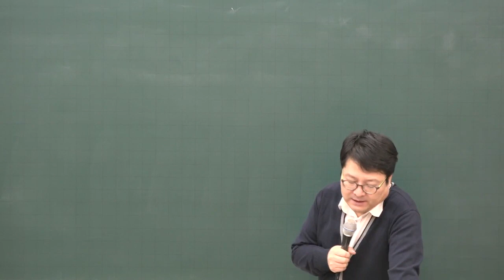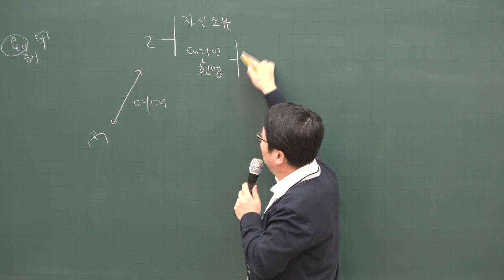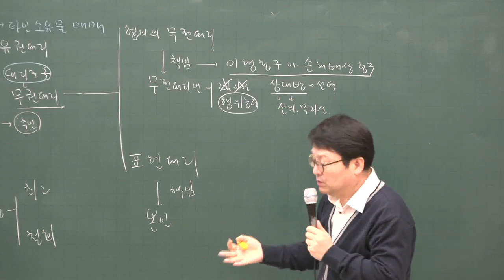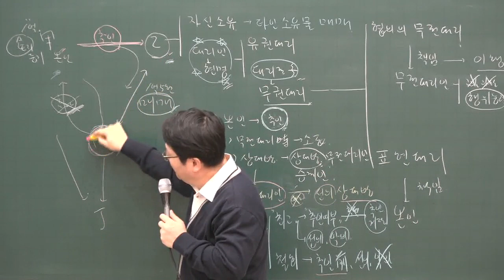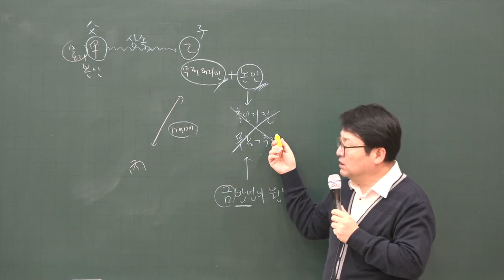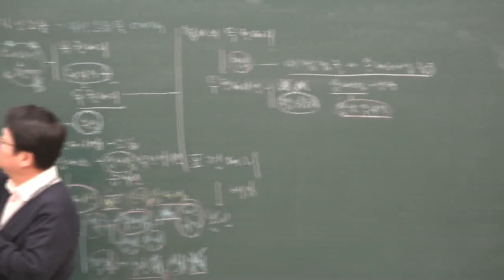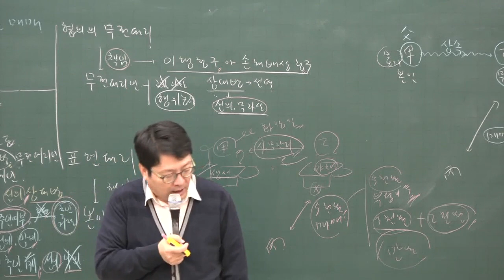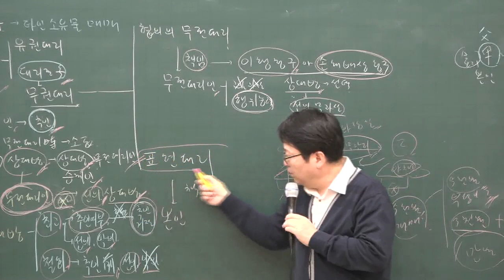[공전무] 2020년 공인중개사 민법 집중이론 무권대리 2-16